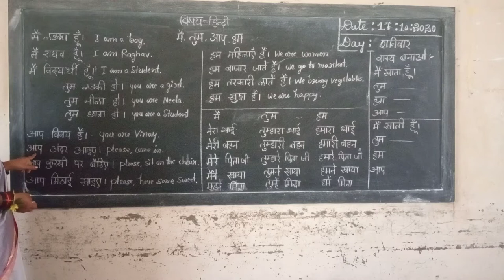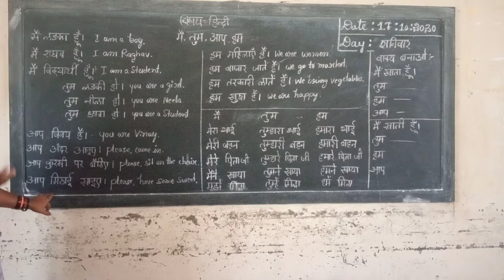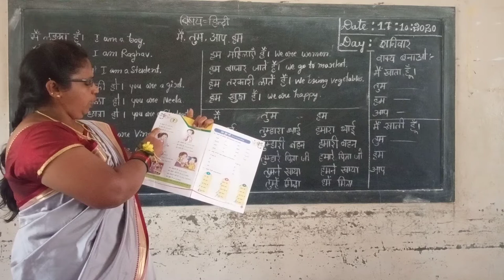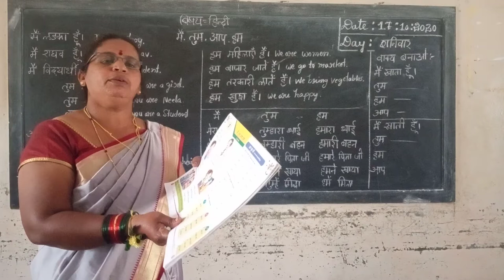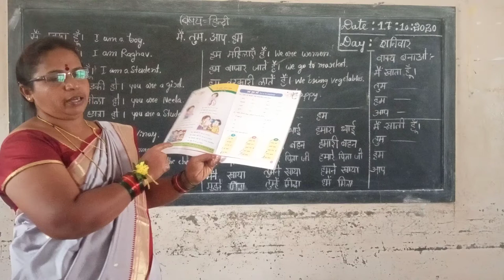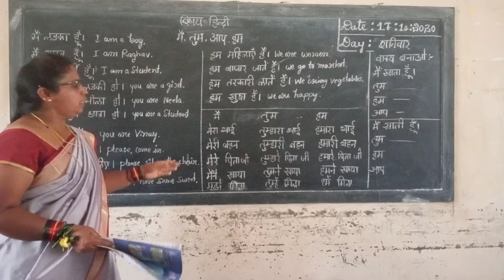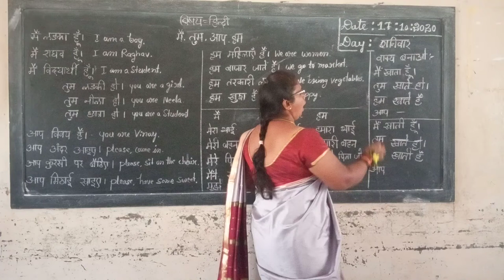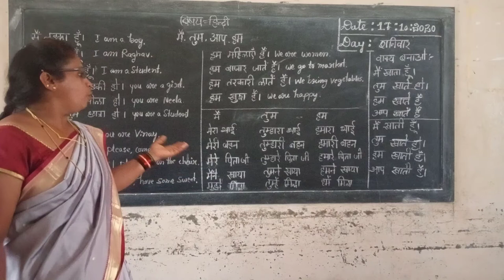3rd Hindi Vachan Mai Thum Aap Ham Class by Parvathi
3rd Hindi Vachan Mai Thum Aap Ham Class by Parvathi